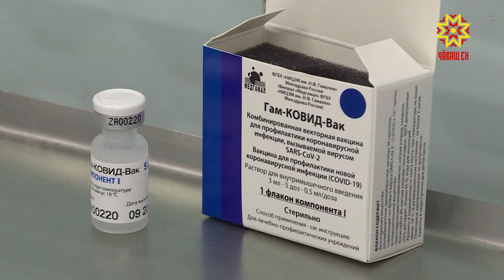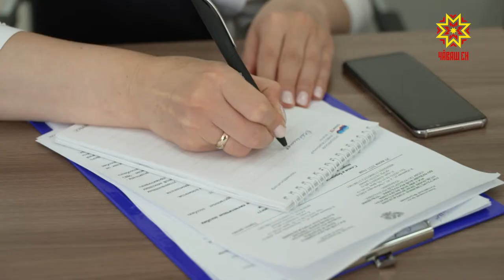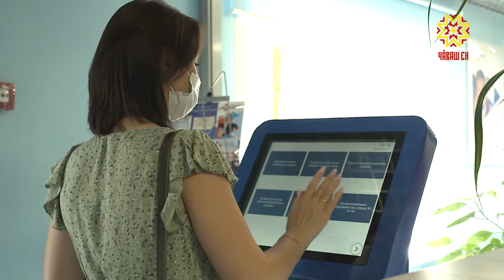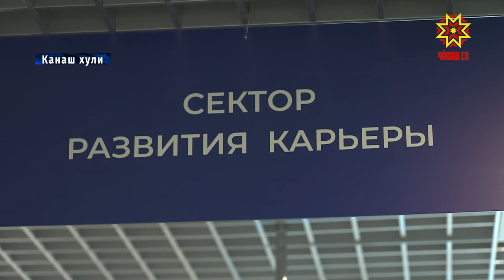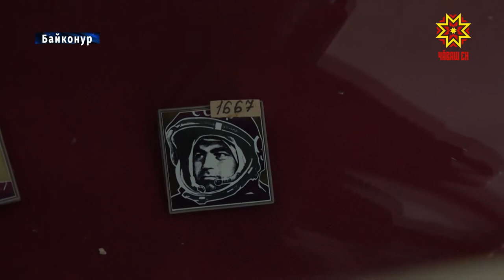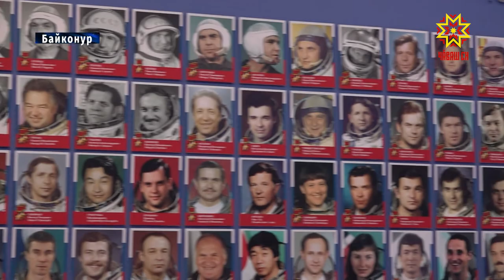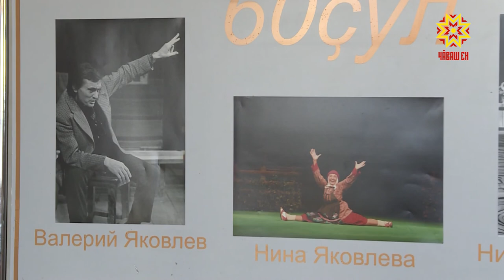Республика 01.07.2021 на чувашском языке. Вечерний выпуск